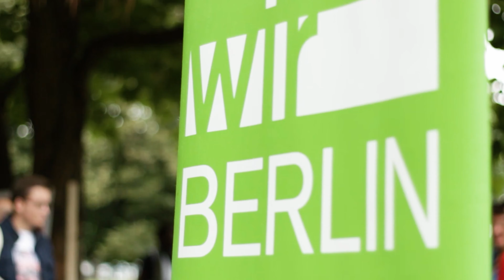WORLD CLEANUP DAY 2020 Berlin - 10. Aktionstag von wirBERLIN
Müll ist ein globales Problem und globale Probleme beginnen häufig lokal. In Berlin hat die Vermüllung auch durch Covid-19 einen neuen Höchststand erreicht: Der öffentliche Raum wird zum zugemüllten Freizeit- und Eventraum, To-Go-Verpackungen, Getränkeflaschen, Kippen, Kronkorken sind allgegenwärtig. Das sogenannte „Littering“, also die Vermüllung öffentlicher Räume, ist häufig auf Bequemlichkeit, Faulheit, Gleichgültigkeit und mangelndes Bewusstsein zurückzuführen. Vermüllte Plätze, Kieze und Parkflächen sind dabei nicht nur ein ästhetisches Problem. Nicht nur unsere Umwelt, sondern auch unsere Mitmenschen sind durch die Vermüllung gefährdet.

Vor diesem Hintergrund ruft wirBERLIN alle Bürger*innen und Besucher*innen auf, am 18. und 19. September 2020 wieder selbst aktiv zu werden, und damit unsere Stadt ein Stück sauberer und lebenswerter zu machen. Unser 10. Aktionstag findet erneut im Rahmen des WORLD CLEANUP DAY statt. Damit wollen wir auf  die zunehmende Vermüllung unseres Planeten aufmerksam machen, insbesondere auf Verpackungsmüll, der über Flüsse und Seen letztlich auch in den Weltmeeren landet und somit eine wachsende Bedrohung für Tiere, Pflanzen und uns Menschen darstellt. 2019 haben rund 16.000 Menschen aus allen Berliner Bezirken teilgenommen.